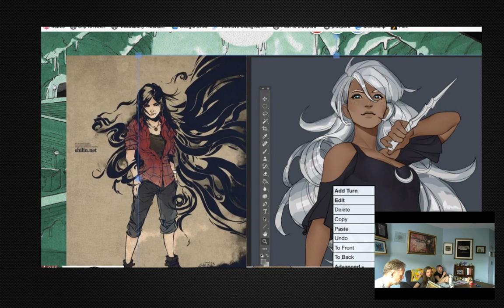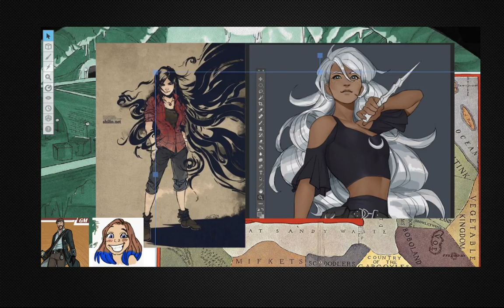2019-11-17 - Dark Designs in Verdigris - Session 1, part 2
Kat and Jaime get started on a little treasure heist in the rich part of Verdigris.